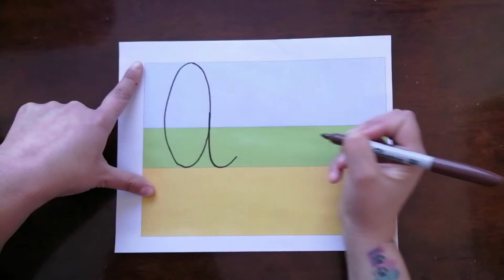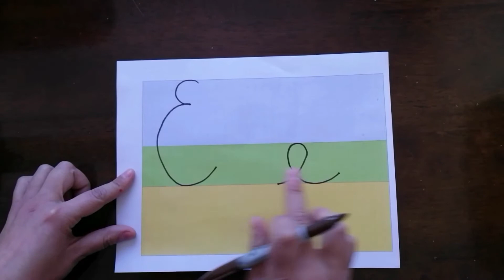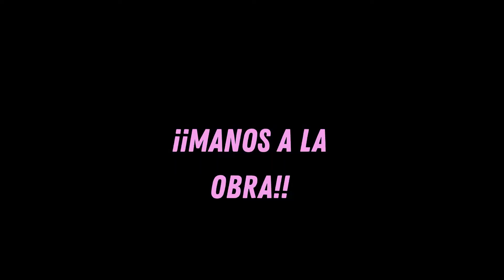Video vocales/Nivel Kínder.